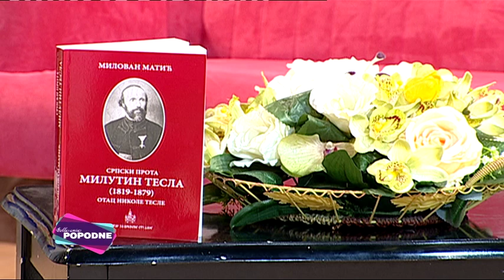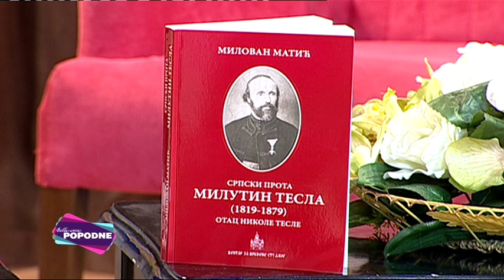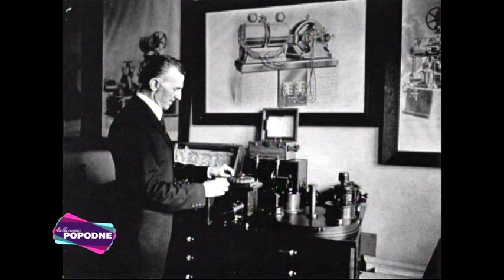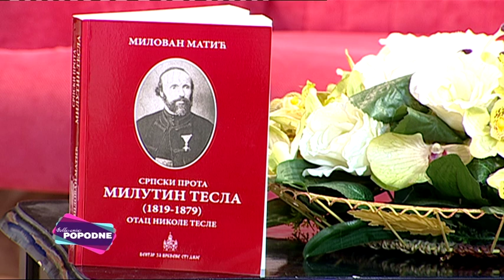Ko je bio prota Milutin Tesla, otac Nikole Tesle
Prva knjiga o Milutinu Tesli (Raduč, 1819 – Gospić, 1879), koja donosi nova saznanja o presudnim uticajima oca Milutina na vaspitanje i obrazovanje sina Nikole.

Nakon dugogodišnjeg istraživanja, autor prikazuje celovitu biografiju i sve do sada pronađene radove, prepisku i zapise prote Milutina Tesle, srpskog nacionalnog radnika, tribuna, propovednika, poligote, pesnika, prosvetitelja, oca genijalnog Nikole Tesle.

Milutin Tesla je dugo u nepravednom i neopravdanom zaboravu, iako to možda zvuči paradoksalno s obzirom da se njegovo ime pominje u svim biografskim zapisima o njegovom sinu Nikoli. Sem nekih sporadičnih stranica na internetu, poslednji ozbiljniji tekst o njemu objavljen je pre više od osamdeset godina (1928), a akademik Vasilije Krestić je nešto više osvetlio njegov boravak u Smiljanu na osnovu novootkrivenih i dragocenih pisama u svojim radovima 2006. i 2009. godine.

Rođen je 3. februara 1819. godine u selu Raduču u Lici u porodici Nikole (oficira) i Ane (rođene Kalinić).

Milutin je u Gospiću završio nemačku školu, a kasnije upisuje vojnu školu. Vojnu školu napušta, pretpostavlja se zbog slabije fizičke konstitucije i nepodnošenja surove vojničke discipline. Ovo su neke osobine koje se mogu prepoznati i kod Nikole Tesle. Milutin potom upisuje Bogosloviju u Plaškom i završava je 1845. godine. Ubrzo potom se ženi Đukom Mandić (1822—1892), rodom iz Gračca.

Službovanje počinje kao đakon, a ubrzo potom 1845. godine biva rukopoložen za sveštenika i poslat u Štikadu. Potom je premešten u Senj (1847—1852), pa u Smiljan (1852—1863).[4] Godine 1863. postaje paroh u Gospiću. On je prenumerant „Srbsko-dalmatinskog magazina” 1867. godine, kao namesnik Gospićki.[5] U Gospiću predaje u realci pravoslavnu veronauku, gde postaje prvi veroučitelj.

Umro je 17. aprila 1879. godine u Gospiću.

Milutin je bio vrlo inteligentan i odličan pravoslavni sveštenik Mitropolije sremsko-karlovačke. Bio čuveni besednik, ne samo u svom kraju, već u celoj Lici. Znao je dobro italijanski i nemački jezik, i na tim jezicima dosta čitao. Kad je jednom lički vladika zatražio da mu sveštenici napišu propoved sa temom „Rad i vrednoća”, Milutin je napisao najbolju propoved, i to mu je donelo opšte priznanje. Zato je i premešten na položaj administratora, a docnije i paroha u Smiljanu. Prota Milutin Tesla je za novine „Srbski Dnevnik” ali i hrvatske, pod pseudonimom Rodoljub Pravičić. Zalagao se i pisao u korist slobode Srba na pravoslavnu vjeru u Austrijskom carstvu. Pored ozbiljnih sastava pisao je i pesme.

U knjizi „Prepiska Đenerala Budislava Budisavljevića” iz 1911. godine je sačuvano jedno pismo prote Milutina Tesle, poslato sinu generala Bude, Aleksandru. U pismu, pored ostalog stoji i ovo:

„Supruga moja, unuka Kavalira Prote Budisavljevića, tvoja srodnica, dobro se drži i milo te pozdravlja…Djece imam, jednog sina (Nikolu) koji je svršijo višu realku, i tri kćeri od kojih jedna se skoro udala u dobru kuću, ne znam još, oćeli joj muž biti beamter ili popo! Sad moj dragi pjesniče, ja Ti srdačno zahvaljujem na stihovima i bratskoj čestitki! Ostajem ljubeći Te u duhu i pozdravljajući. Tvoj revni poštovatelj i brat Milutin Tesla, Protopr. namjestnik.”